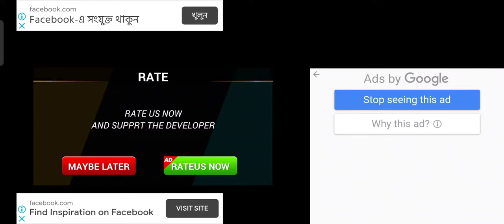Police Car Parking Simulator 2020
Police Car Parking Simulator 2020 gameplay